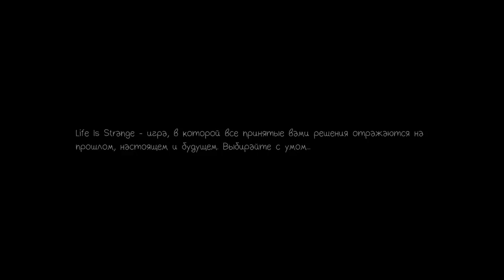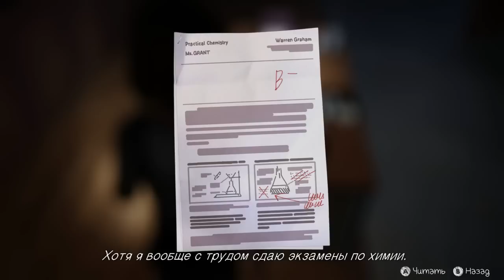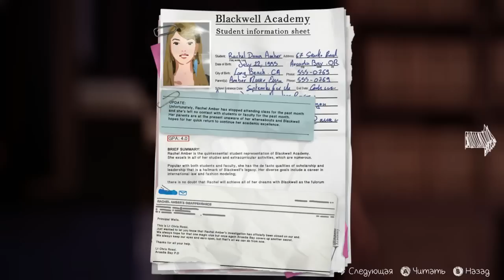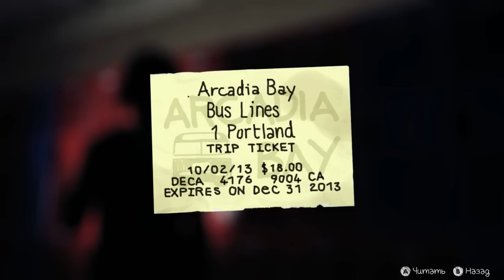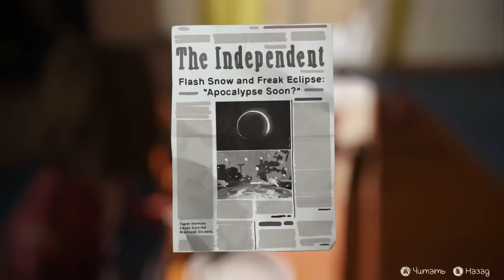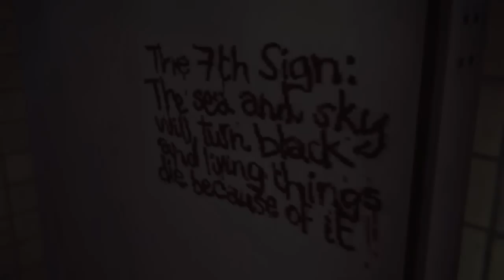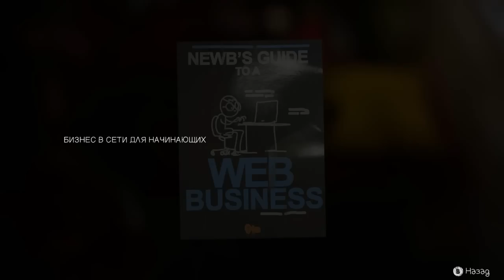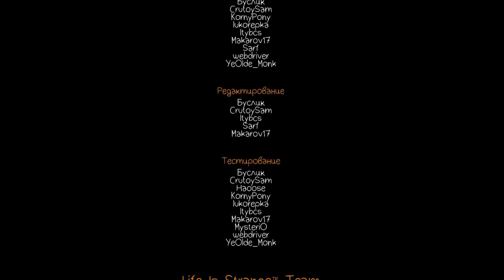Прохождение Life Is Strange: Эпизод 3 | МЕСТНАЯ СУПЕРГЕРОИНЯ ▷ #5